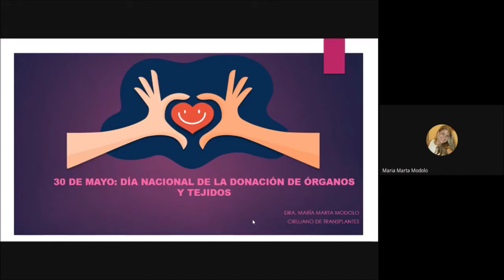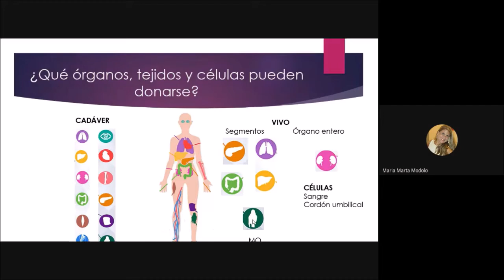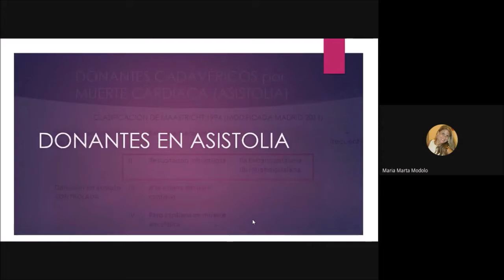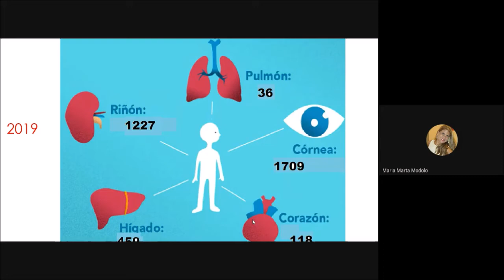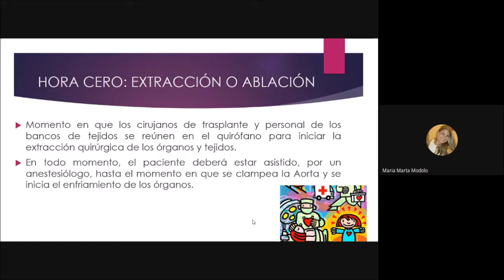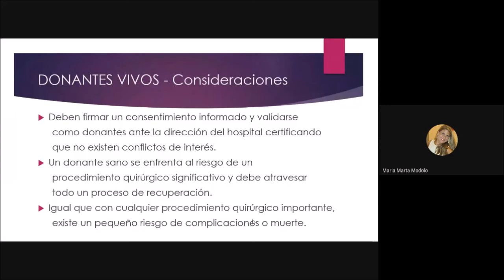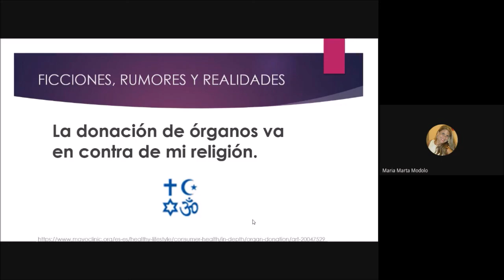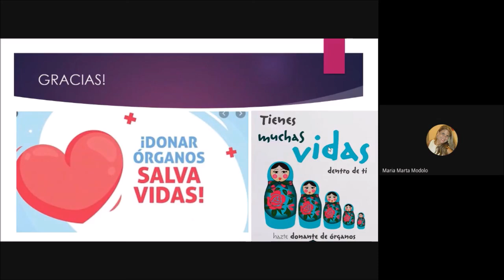Charla sobre donación de órganos Dra. Maria Marta Modolo [ACEMA]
30 de mayo - Charla sobre donación de órganos
Disertante: Dra. Maria Marta Modolo [Cirujano de transplante de hígado, riñón, páncreas y donante multi-orgánico]

Organizado por: ACEMA - Prensa y Difusión [Leonardo Godoy, Lucas Mezzatesta y Larisa Pelichotti]